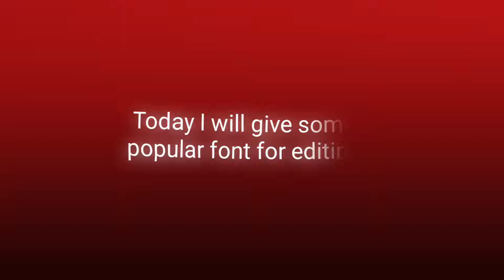30+ popular fonts for editing || fonts pack | dafont